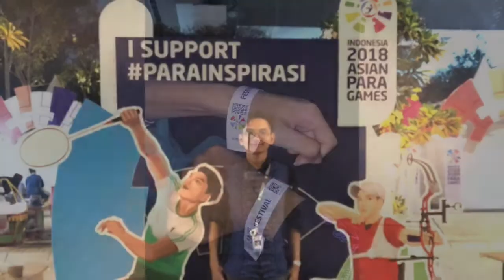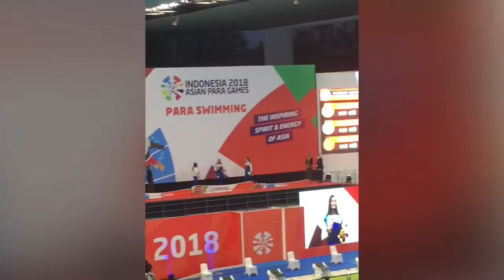ASIAN PARA GAMES